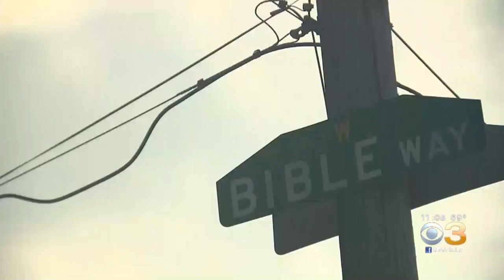Parkside Residents Heartbroken After Historic West Philadelphia Church Bursts Into Flames